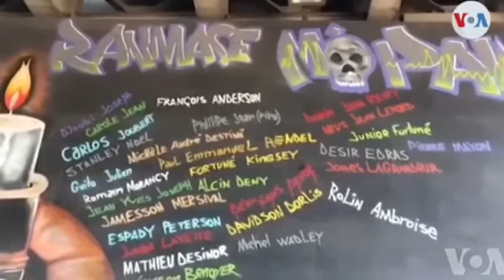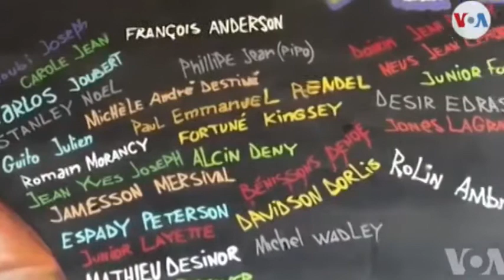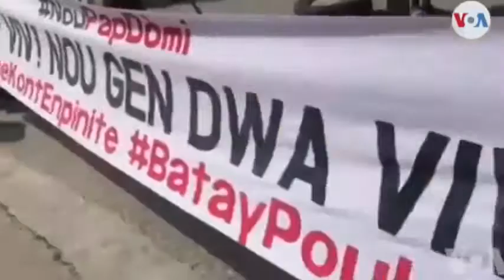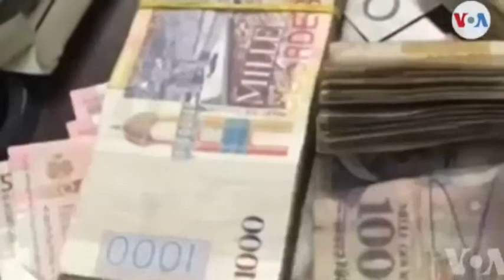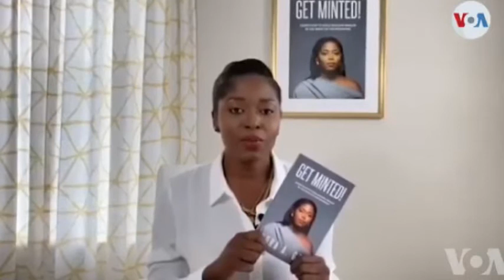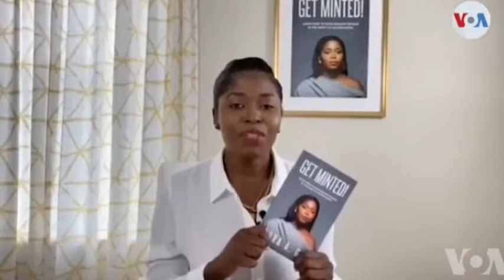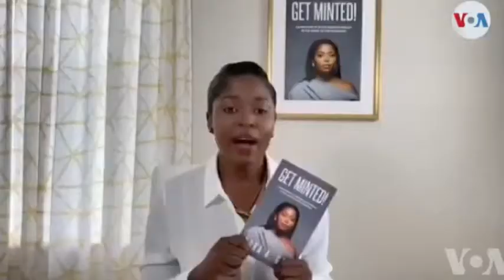Lavwadlamerik 14 Oktòb 2020 Tout Gwo Nouvèl Kap Domine Mond Lan